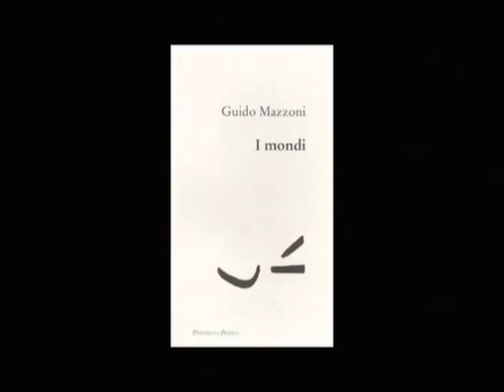Intervista a Guido Mazzoni - 1/7 "I mondi / Custodi di attimi / Ripetizione e differenza"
Eugenio e Laura intervistano Guido Mazzoni parlando della sua ultima raccolta "I Mondi", Donzelli Editore, 2010. (A cura de Lo Spazio Esposto - riprese di Michele Martini - intervista girata il giorno 23/06/2012)